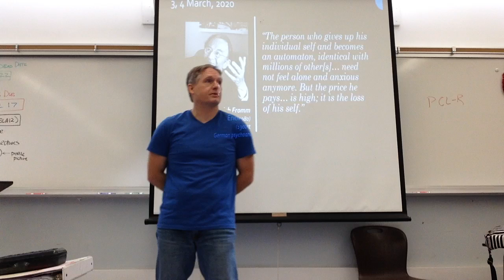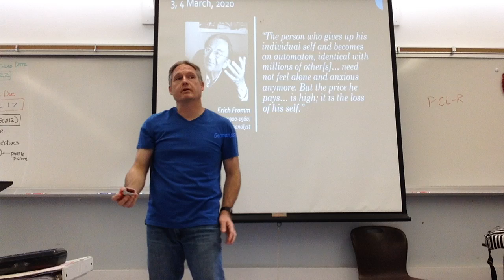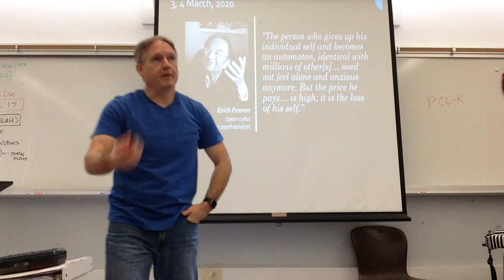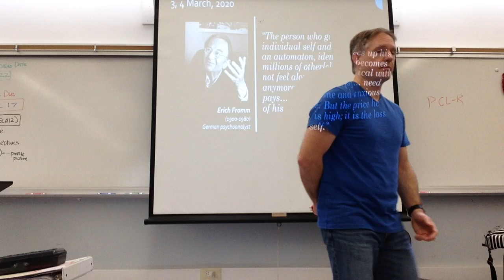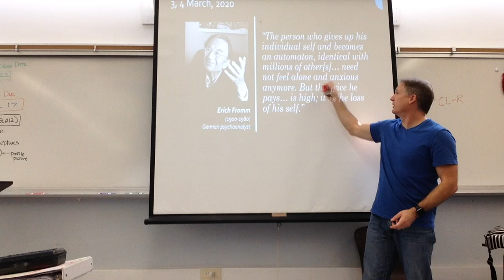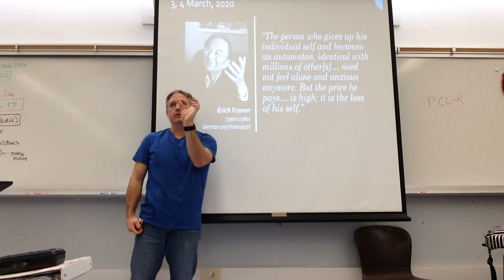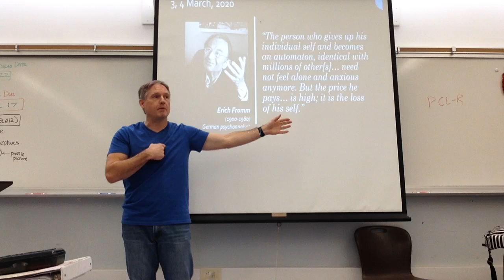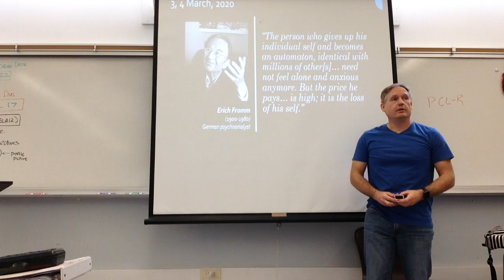March 3, 2020 (Fromm) [Period 3]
March 3, 2020 [Period 3]

"The person who gives up his individual self and becomes an automaton, identical with millions of other automatons around him, need not feel alone and anxious any more. But the price he pays, however, is high; it is the loss of his self."
Erich Fromm
German psychoanalyst
from "Fear of Freedom"